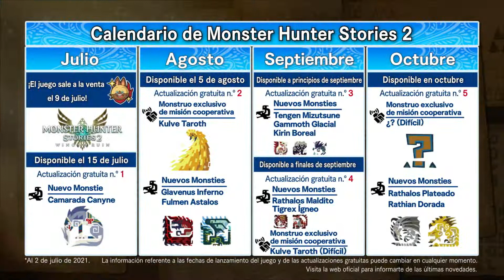Trailer Monster Hunter Stories 2: Wings of Ruin para Nintendo Switch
Mientras progresan en Monster Hunter Stories 2: Wings of Ruin, los jugadores deberán enzarzarse en estratégicos combates por turnos, acumular experiencia y afilar sus habilidades para mejorar su vínculo con las maravillosas criaturas de la saga Monster Hunter